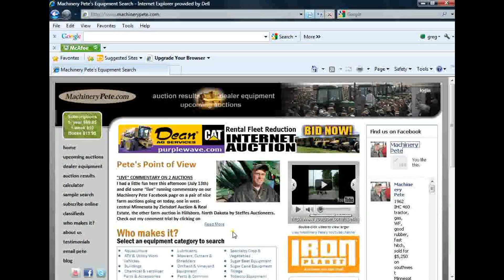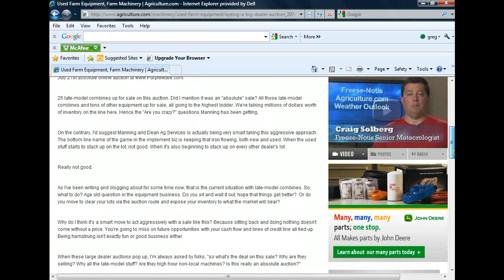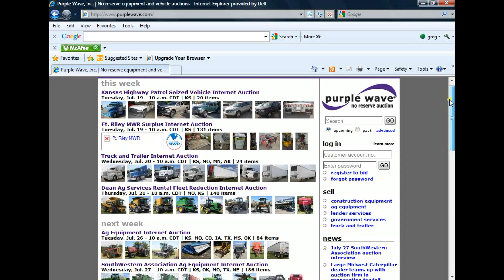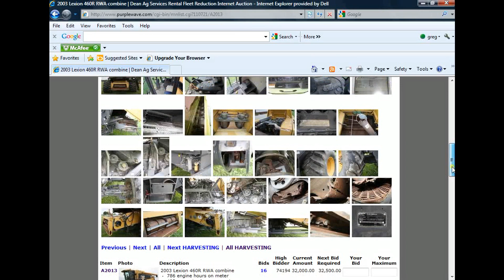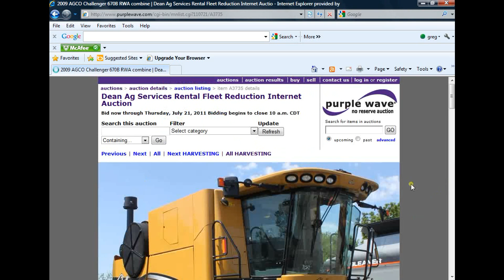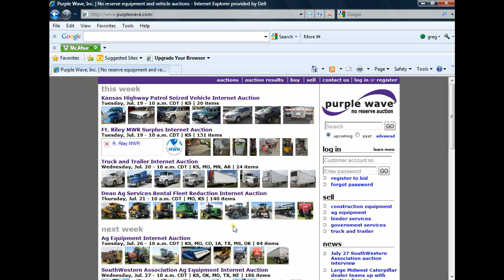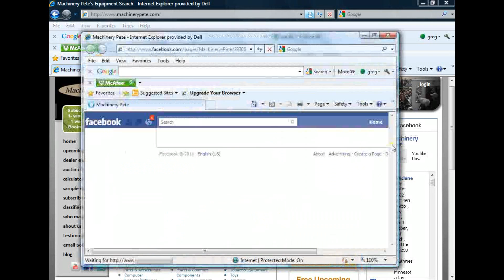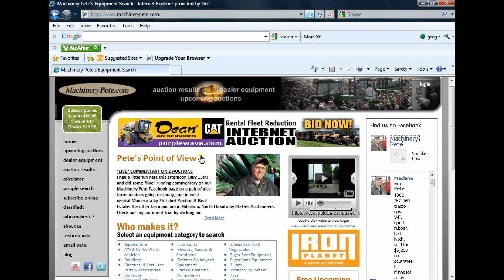Online Dealer Auction 7/21/11: Purplewave.com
Machinery Pete talks about Dean Ag Services big July 21, 2011 online dealer auction This auction features over 25 late-model combines & tractors, many Caterpillar, Lexion and Challenger models with very low hours. Dean Ag Services has (5) stores in western Missouri & eastern Kansas. Purplewave.com is a leading online auction site, having sold over 50 million dollars of assets on 130 online auctions in 2010